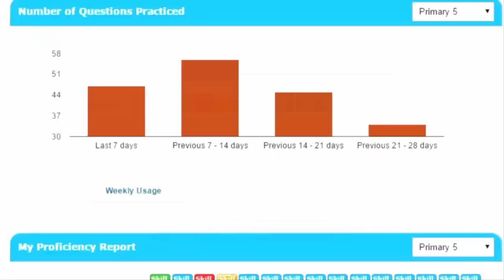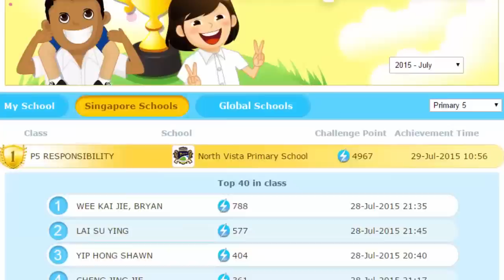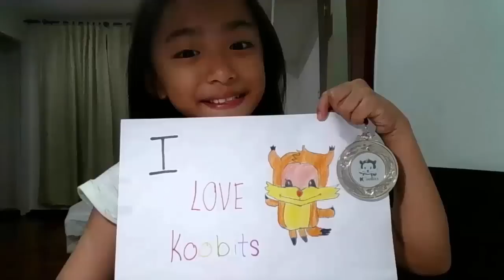KooBits "Children in Charge" - 16 Ways to self-learn Maths & stay motivated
KooBits develops digital tools and platforms to help children learn better.
KooBits ProblemSums is a highly personalised maths platform for learning mathematics, powered by Big Data technology and a healthy dose of gamification. This product is currently widely adopted in Singapore, making it one of the top maths learning platform in the country.